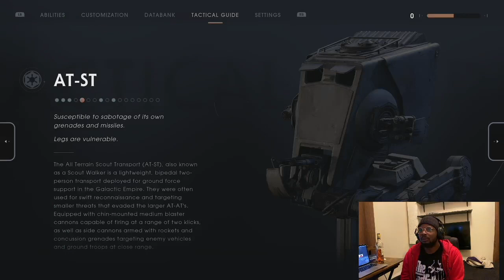FOREST WHITAKER IN THE GAME??!! - Star Wars Jedi: Fallen Order Part 5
This is one of the best missions yet!